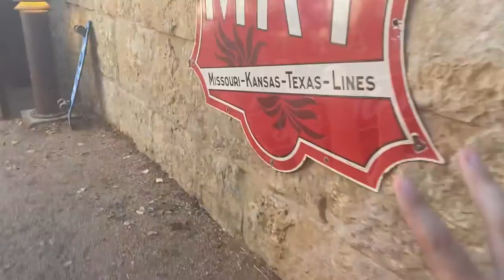Jumping In to a water fountain at a college